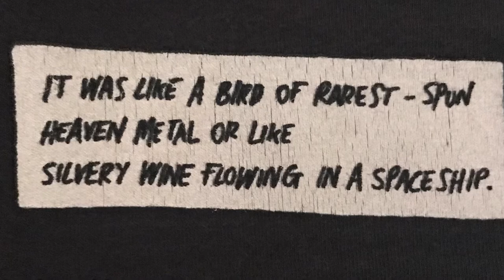June 2, 2021 - ‘A Clockwork Orange’ - Shirt of the Day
A clockwork orange shirt courtesy of mondo!

Shop mondo tees!